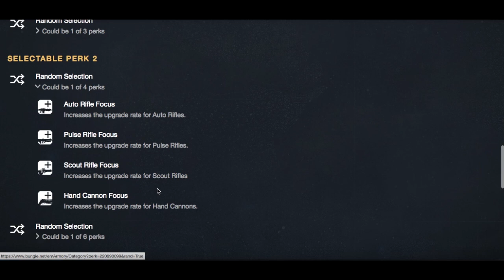Destiny TTK Launch - What to Grind & Faction Exotic Class Item Quest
The Taken King is finally here and this is what everyone will be doing to prepare for King's Fall on Friday September 18th. The main focus is to get to Level 40 and then find high light level guns and armor.